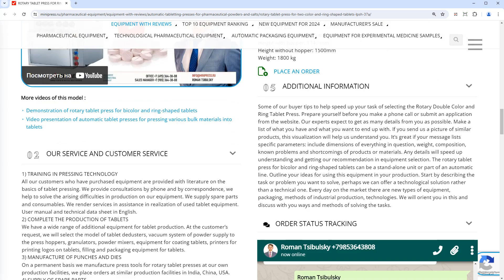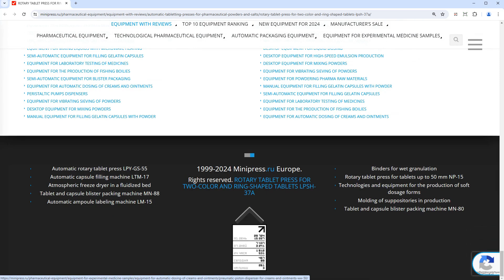Minipress.ru Rotary tablet press for two-color and ring-shaped tablets LPSH-37A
The MINIPRESS company.RU is engaged in the selection and supply of POWDER MIXERS AND PHARMACEUTICAL MIXERS for mixing dry and moistened bulk materials and liquids.     In our catalog there are 3D Mixers, V-Shaped Mixers and Paddle Mixers, Magnetic Stirrers, Drunk barrels and other equipment for the preparation of powders and liquids in pharmaceutical, food and cosmetic production.

Europe
Skype: RomanTsibulsky